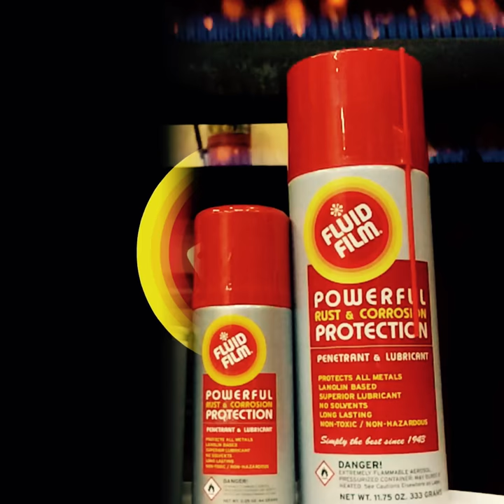Some general uses for FLUID FILM®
Demonstrating some basic uses for FLUID FILM®